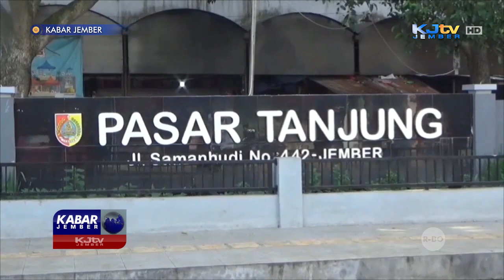JELANG IDUL ADHA, HARGA DAGING SAPI DI PASAR MASIH STABIL | KABAR JEMBER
JEMBER, KJTV JEMBER- Kurang dari sepekan menjelang Hari Raya Kurban, harga daging sapi di pasar tradisional di Jember masih terpantau stabil. Meski tidak ada kenaikan, sebagian warga memilih membeli tulangan sapi sebagai bahan kaldu makanan karna harganya lebih terjangkau.